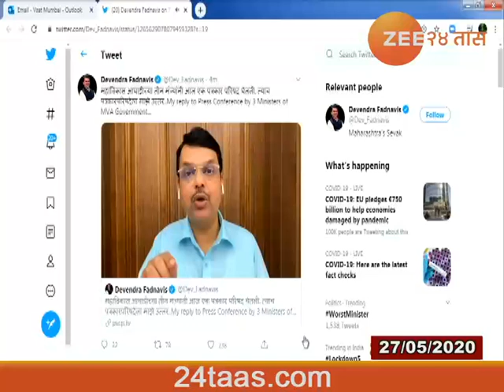BJP Leader Devendra Fadnavis Reacts On MVA Press Conference 27 May 2020